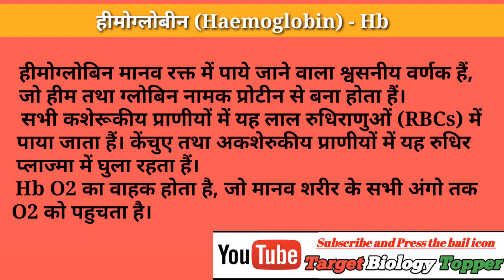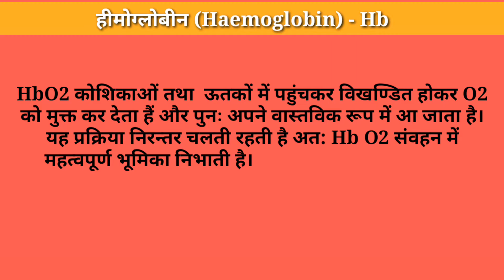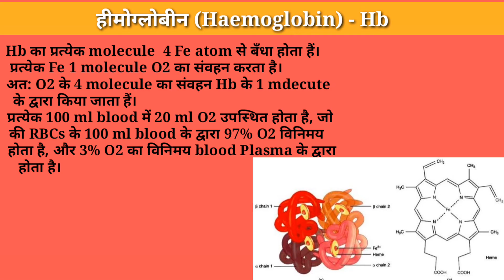Haemoglobin | oxygen carried molecule |Respiratory Pigment | oxyhaemoglobin | हीमोग्लोबीन | Hb